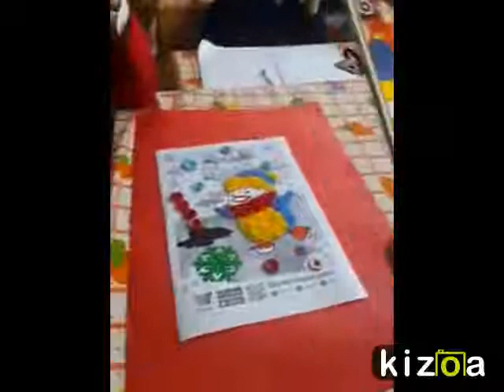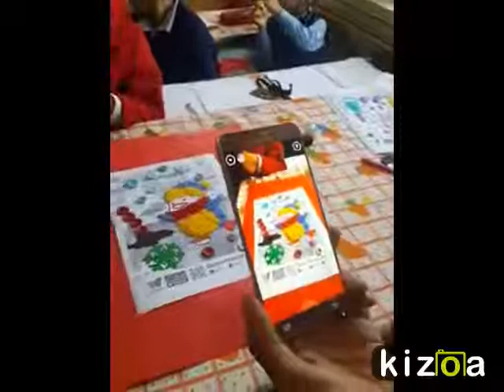Kizoa Video Yapma Programı: SABRIYE KARAHAN- 2G- colormix quıver buttons and rope